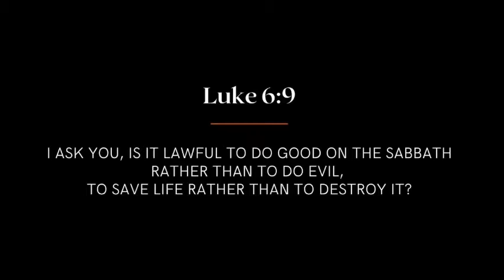PATHWAYS OF HOPE: Are you doing "GOOD"?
PATHWAYS OF HOPE: SHORT REFLECTIONS ON THE DAILY GOSPEL READING” - Are you doing "GOOD"?

LUKE 6:6-11

6 On another sabbath, when he entered the synagogue and taught, a man was there whose right hand was withered.
7 And the scribes and the Pharisees watched him, to see whether he would heal on the sabbath, so that they might find an accusation against him.
8 But he knew their thoughts, and he said to the man who had the withered hand, "Come and stand here." And he rose and stood there.
9 And Jesus said to them, "I ask you, is it lawful on the sabbath to do good or to do harm, to save life or to destroy it?"
10 And he looked around on them all, and said to him, "Stretch out your hand." And he did so, and his hand was restored.
11 But they were filled with fury and discussed with one another what they might do to Jesus.

Video by Alvin Fabella: COO-eScience. South Sector Evangelization Head, Ligaya ng Panginoon Community. Speaker. Retreat Master. Radio anchor, Kakaiba Ka! Contributor- Kerygma Magazine/Didache.